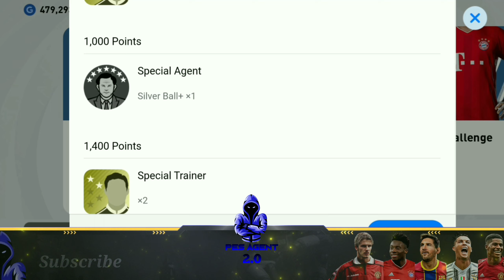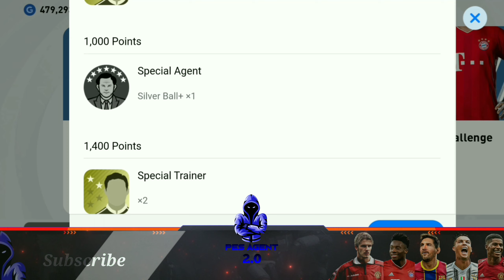How To make 200K+ GP in 1 Week | Don't Use Auto Clicker | Full Explained | GP Farming in PES 2021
Tips for Farming GP in pes 2021 mobile
Don't use Auto Clicker. Reasons and Disadvantages explained

We do not own all material we're posting on this channel .If you are a copyright owner and want your work to be removed from our channel PLEASE contact us via email  or leave us a personal message here and we will remove your material right away . PLEASE do not opt for a youtube strike.